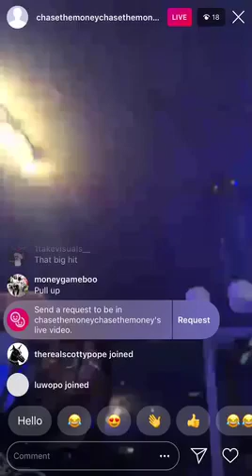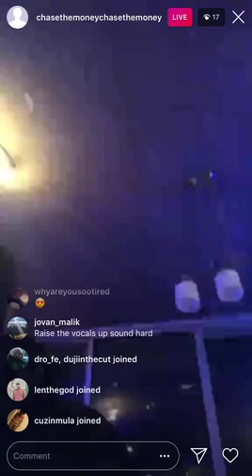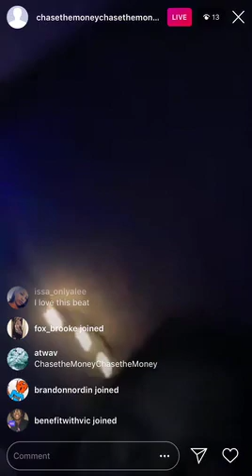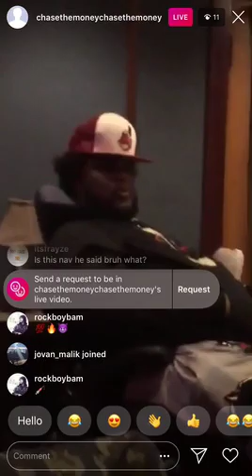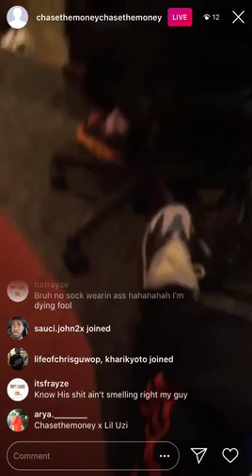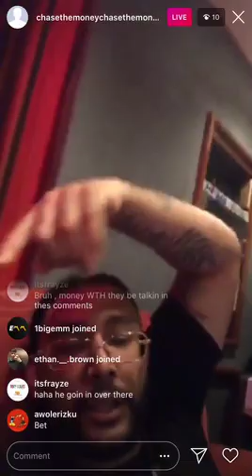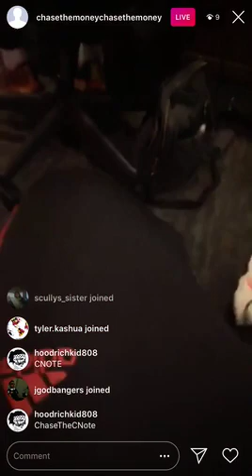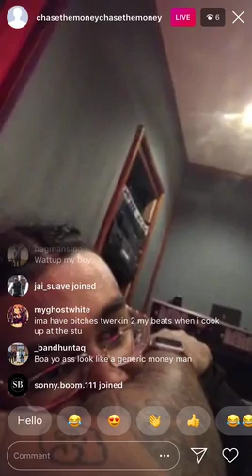ChaseTheMoney & Honorable C.N.O.T.E Studio Session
| 00:00 | 00:13 🔥 | 01:48 | 02:34 | ChaseTheMoney Beats
| 04:02 | C Note Cooking Up
| 09:30 | 09:52 | 10:22 | C Note Beats

Follow @freqyt for more.